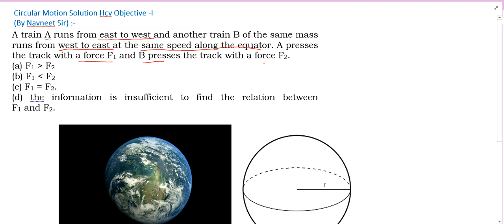A train A runs from east to west and another train B of the same mass runs from west to east at the